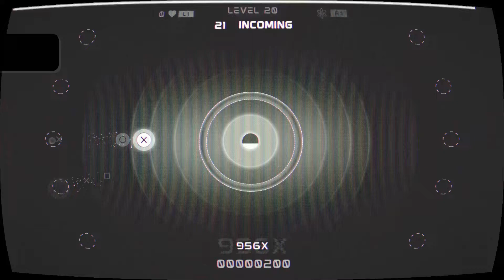Stretch PLATINUM TROPHY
Stretch
Stretch Supreme (PLATINUM)
Congratulations, human. Your quick thinking saved Earth. Be vigilant, watch the skies, and never forget to stretch.